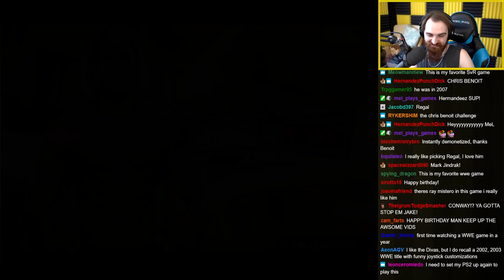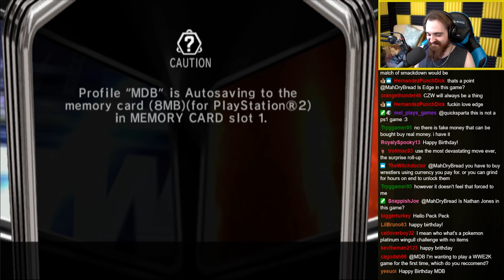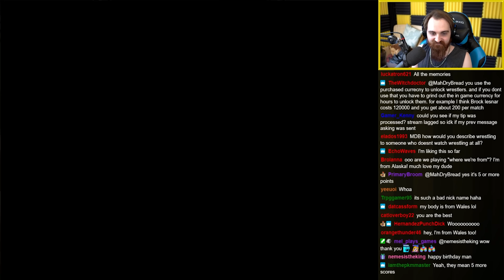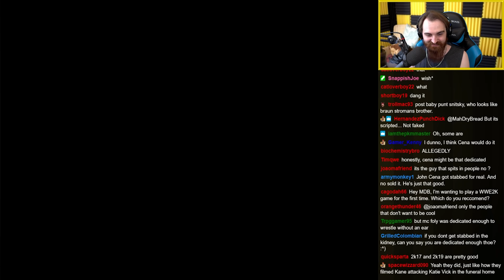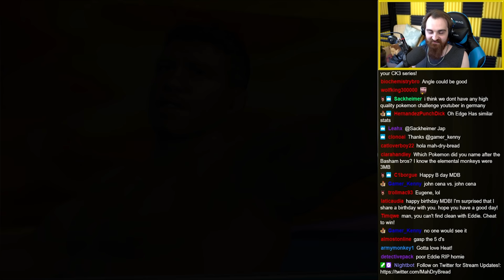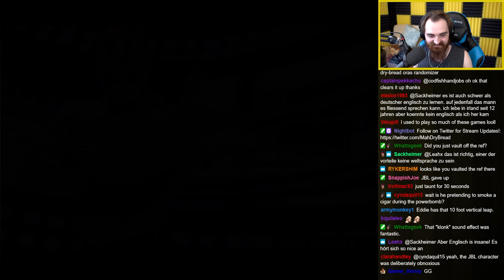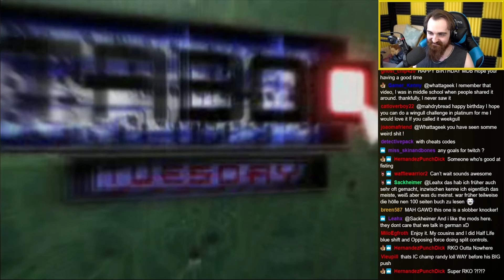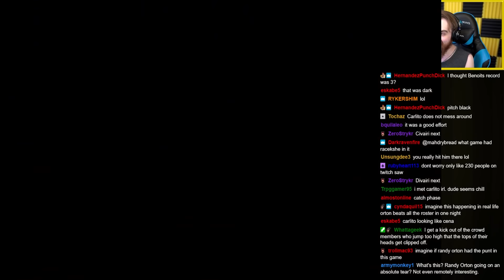MDB's Birthday Stream - 2020 - WWE Smackdown vs Raw 2006